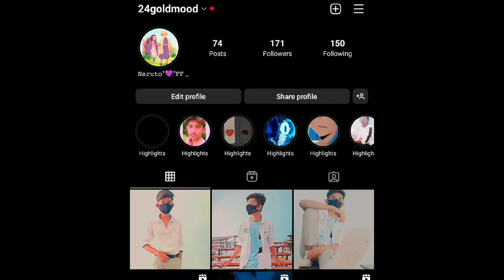[ Rimuru FF ] ruok mood ⚡ on in mobile 🤯